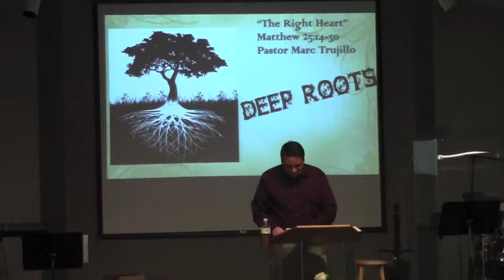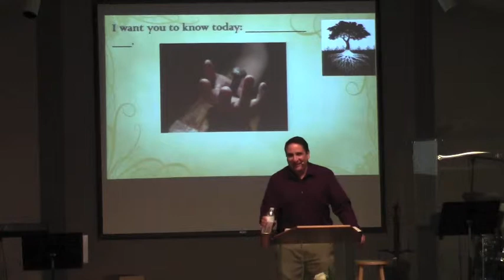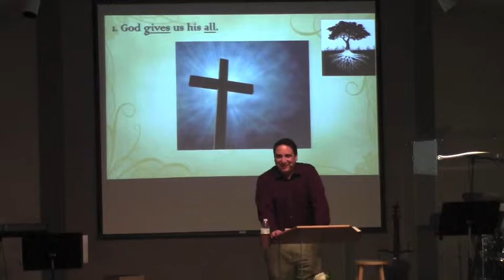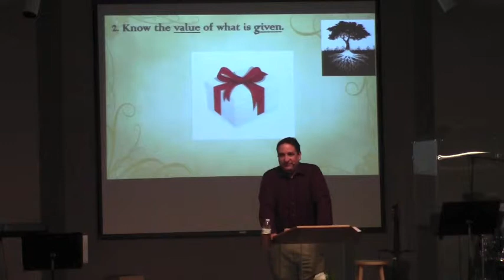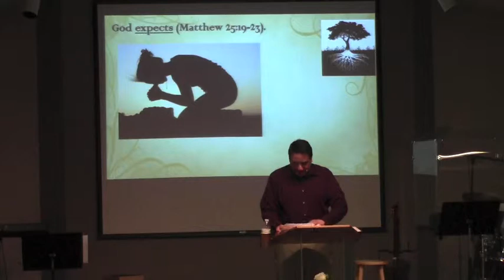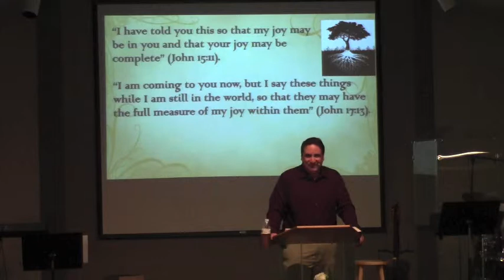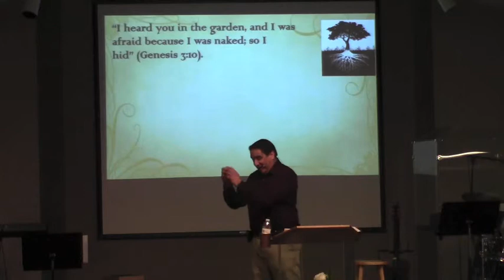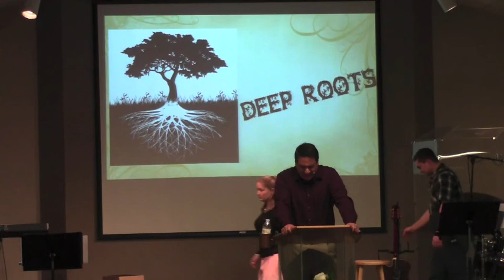2-14-16 Sermon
"The Right Heart"
Matthew 25:14-30